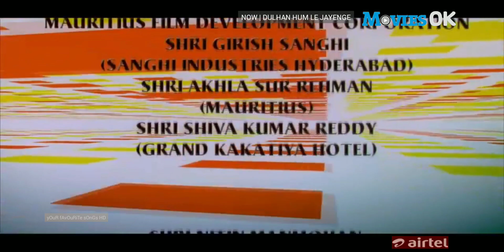Dulhan Hum Le Jayenge Title (2000)